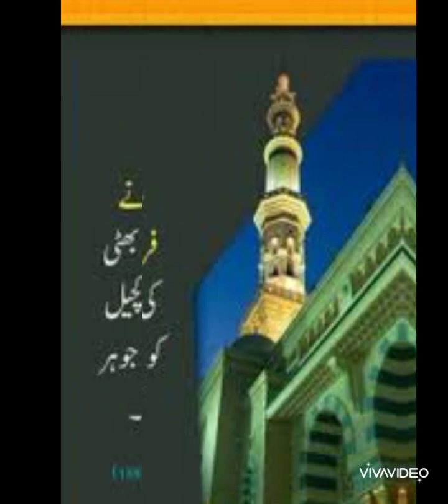agy mustafa ki savaari apny Ghar koo dioo sy sajaa loo _ suzain Fatima